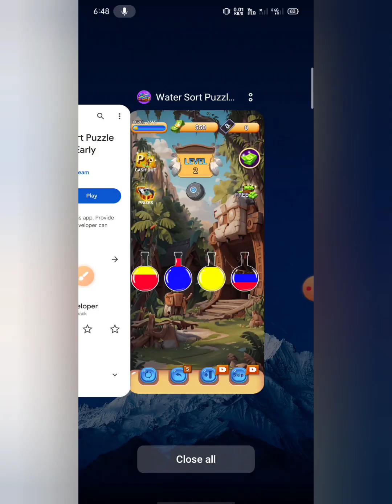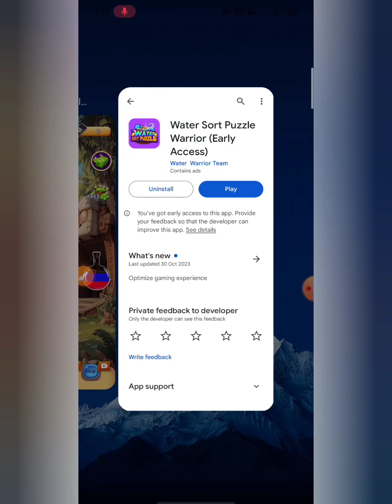water sort maple match se paise Kaise nikale . payment proof . real or fake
water sort warrior . water sort warrior withdrawal . water sort warrior real or fake